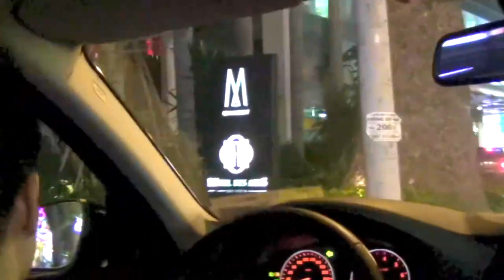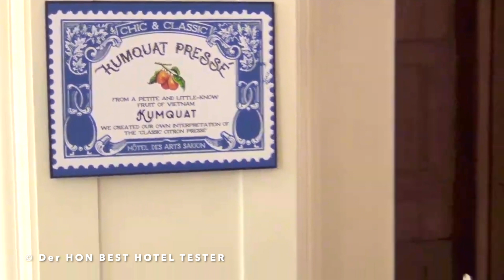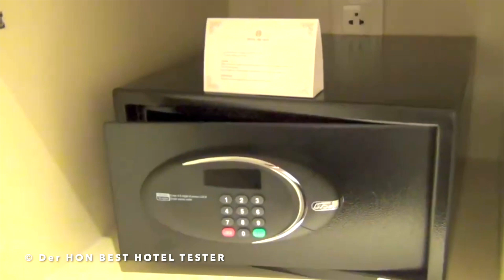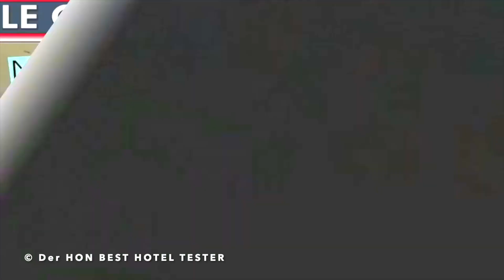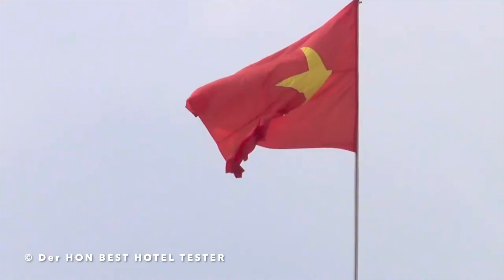Hotel des Arts Saigon (Hồ Chí Minh) MGallery 日本語 (ホテル デ ザール サイゴン (ホーチミン) M ギャラリー) Hotel Inspector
✨ プラチナ、チタン、アンバサダー メンバー ステータスを持つ「ベスト ホテル テスター」 (Review & Tour of Room) The Hotel Inspector hotelinspector(besthoteltester hoteltester allaccorhoteltester) として。 すべてのメンバーへのサービスを提供する世界中の最高のホテルをすべてチェックします ✨ ワールド オブ ハイアット ✨ マリオット ボンヴォイ ✨ ALL - Accor Live Limitless Today: シェラトン グランド ホテル ドバイ Hotel des Arts Saigon (Hồ Chí Minh) MGallery 日本語 (ホテル デ ザール サイゴン (ホーチミン) M ギャラリー) Der HON Best Hotel Tester besthoteltester クラブラウンジ、エグゼクティブスイート、英語対応#hoteltester derhon Hotel Inspector

私がチェックしている10の黄金律！
1. ホテル顧客ロイヤルティ プログラムがプレミアム顧客に約束したものを維持します。
2. 私はホテルの王様の顧客として甘やかされますか?
3. 敷地内に専門のホテル清掃サービスはありますか。
4. 客室とスイート、廊下、エレベーター、ラウンジは本当に徹底的に清潔ですか?
5. ルームサービスの品質は何ですか?
6. 5 つ星ホテルには便利なドアマン サービスがありますか?
7. オールラウンドケアフリーパッケージを入手できますか?
8. 従業員は専門的な訓練を受けていますか?
9. クラブラウンジの設備やメニューサービスはどのくらいですか？
10. このホテルは 5 つ星に値しますか?